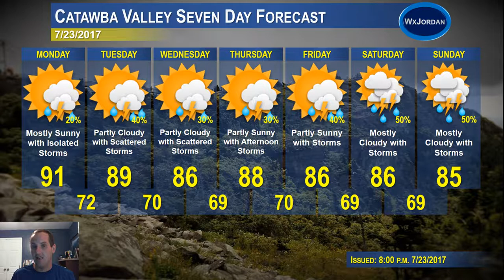7/23/2017: Catawba Valley Weekly Weather Forecast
The weather forecast for the Catawba Valley in western North Carolina for the week of 7/24/2017 - 7/28/2017.